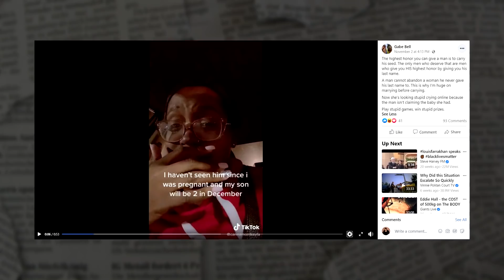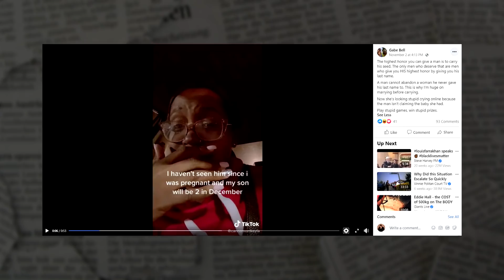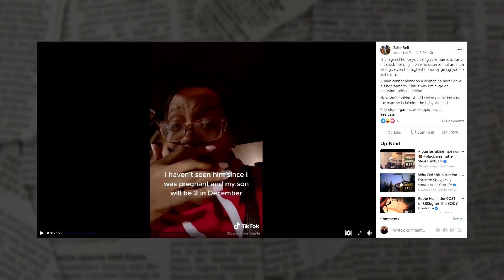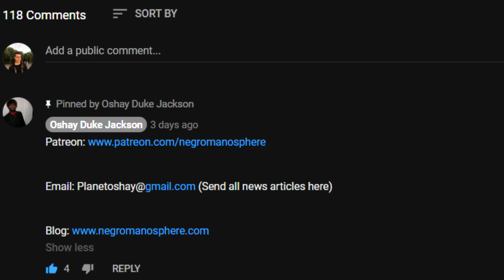Black Single Mom Has a Melt Down After Her Baby Daddy Refuses To Recognize Her Child As His